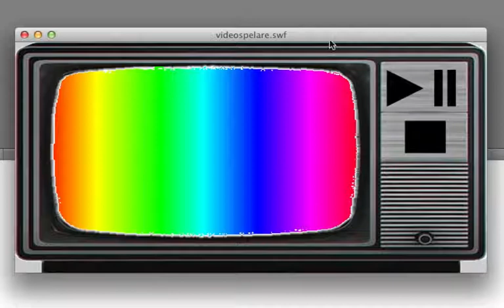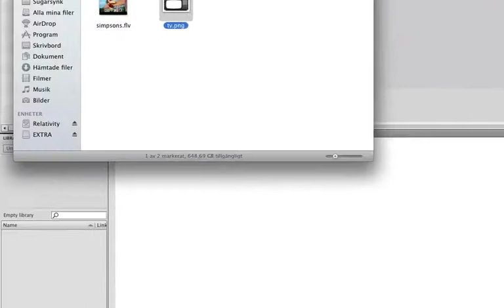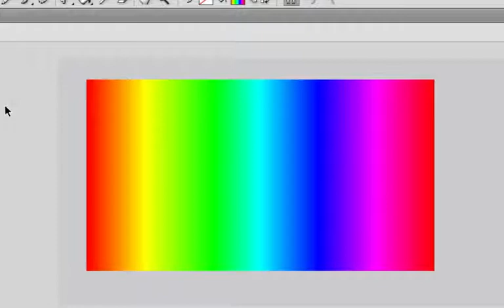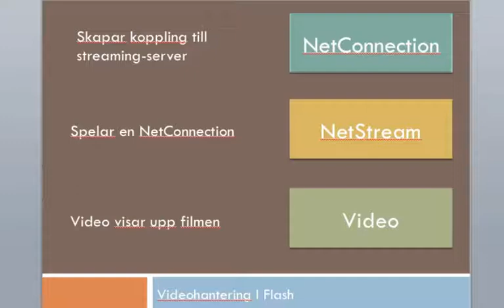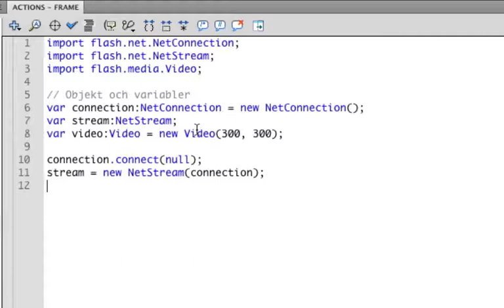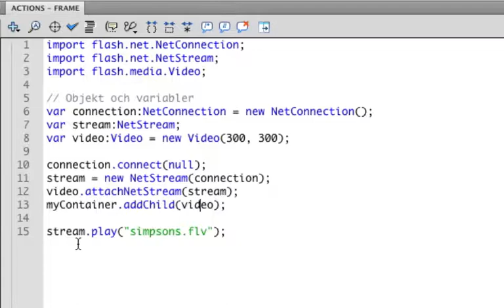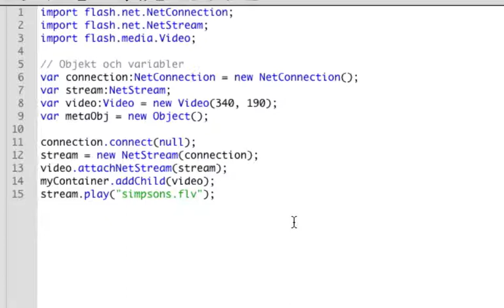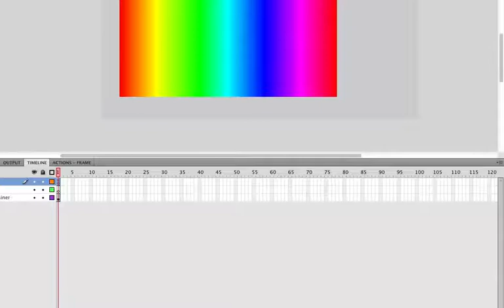MPA130 M801 01 Videospelaren